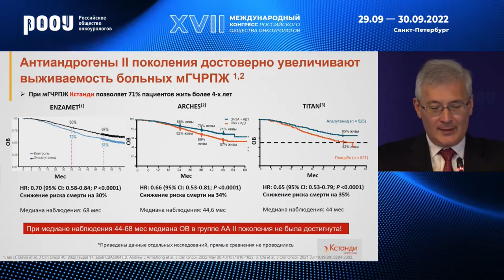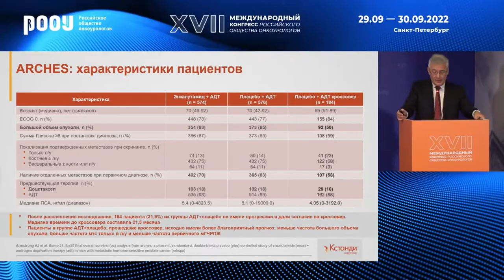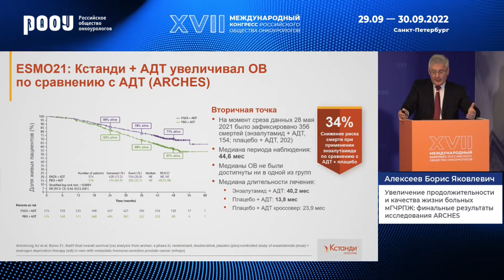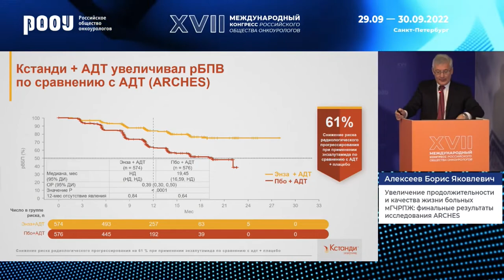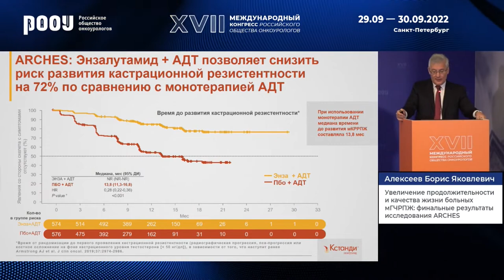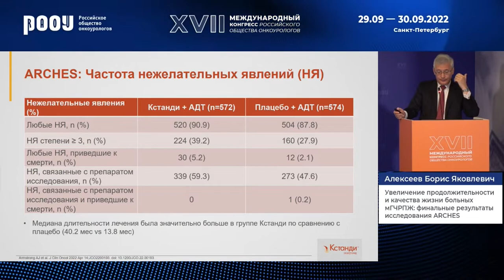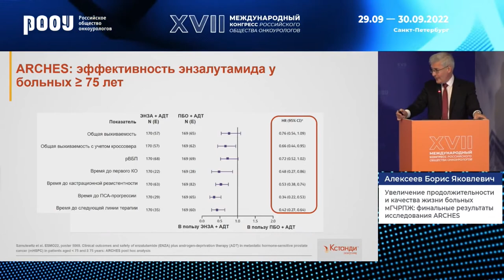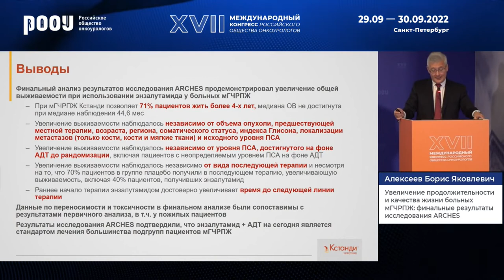Увеличение продолжительности и качества жизни при мГЧРПЖ: финальные результаты исследования ARCHES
30 сентября в рамках XVII Международного Конгресса РООУ прошёл Сателлитный симпозиум «Ранняя интенсификация лечения мГЧРПЖ. Доказательная медицина и клиническая практика.», Алексеев Б. Я. представил доклад на тему: "Увеличение продолжительности и качества жизни больных мГЧРПЖ: финальные результаты исследования ARCHES".

📍При поддержке компании ООО «Астеллас Фарма Продакшен».

✅ Эксперт:

👨‍⚕️ Алексеев Борис Яковлевич, д.м.н., профессор, онколог-уролог, ученый секретарь РООУ, заместитель генерального директора по научной работе ФГБУ "НМИЦ радиологии" Минздрава РФ, г. Москва